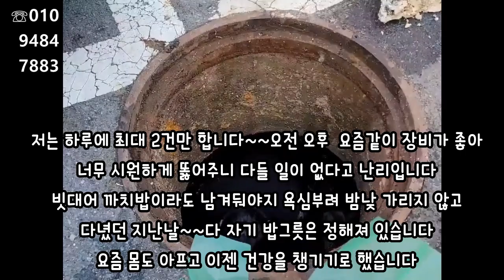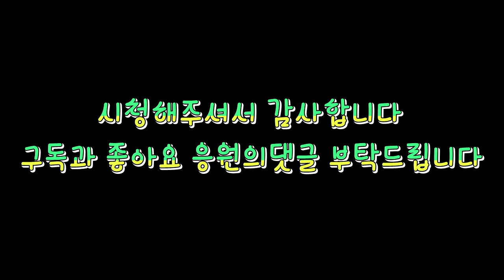하수구뚫는 영상이 재미진다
집수리달인 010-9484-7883 오더외 전화는 사양합니다